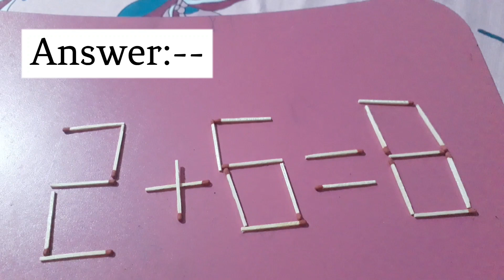Fix By Moving 1 Matchstick To Solve 2+8=6 , Matchstick Puzzle